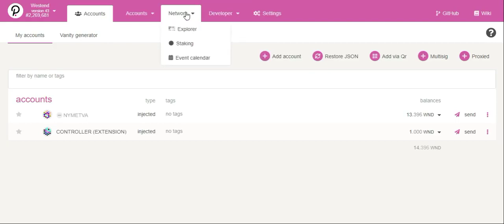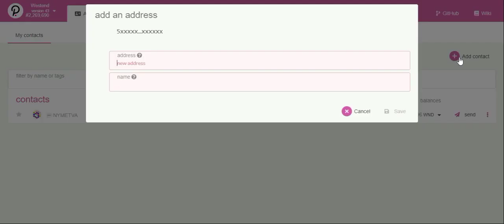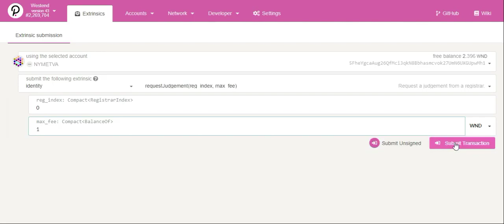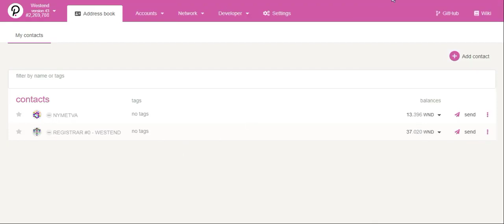Learn Polkadot - How To Get Your On-Chain Identity Verified By A Registrar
This short video will explain how to get your on-chain identity that you have created verified by a registrar so that you can get the green checkmark beside your account name.

🔴14dwh1se2gwVXwfsaM6qtWxLTKaXTvUwpWqxvf5q5MWM7xDp